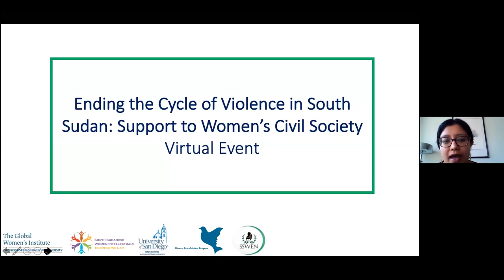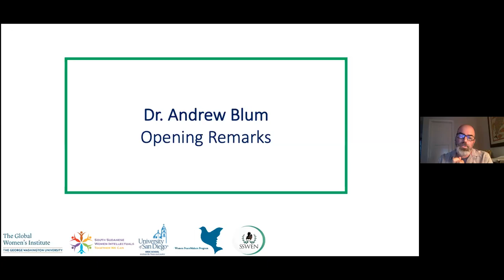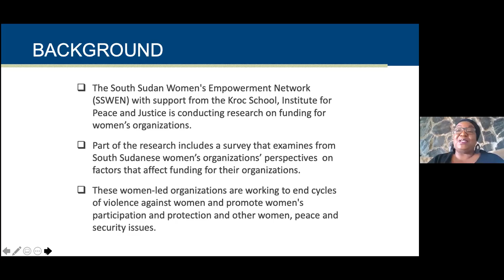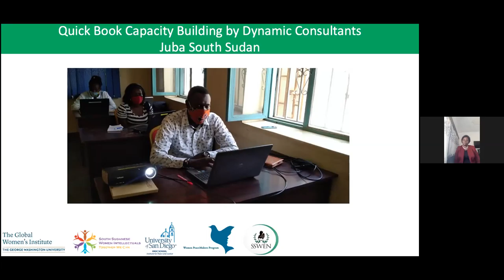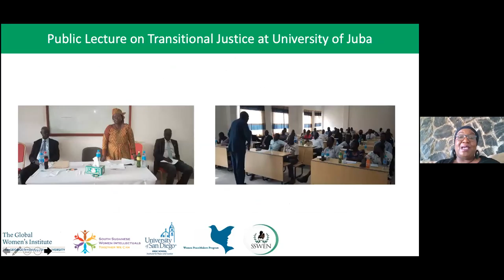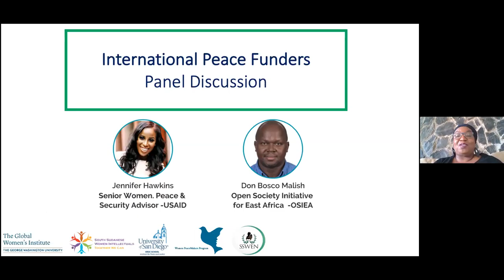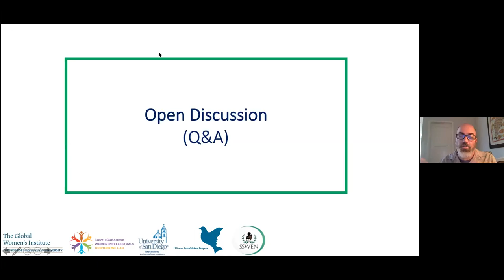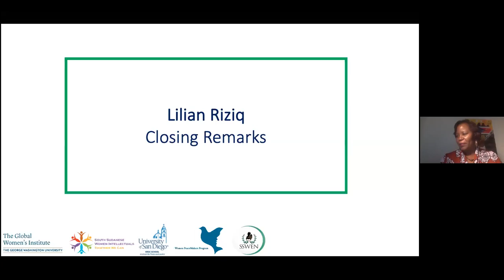Ending Cycle of Violence: Support for Women’s Civil Society Organizations